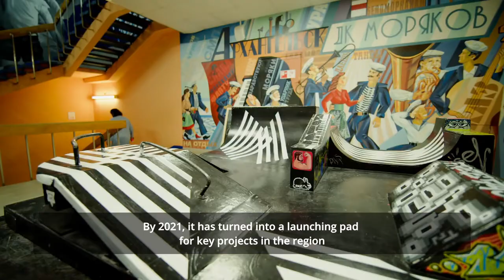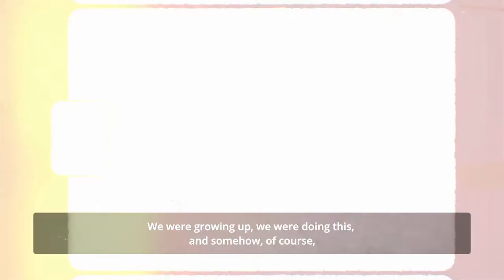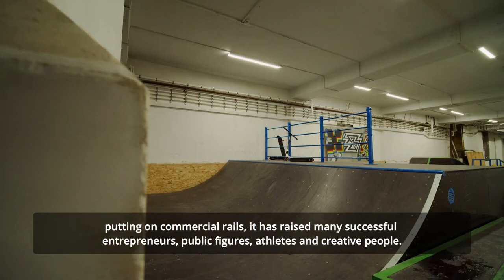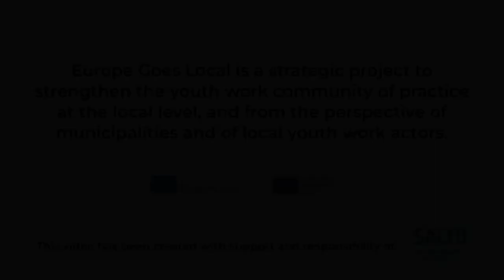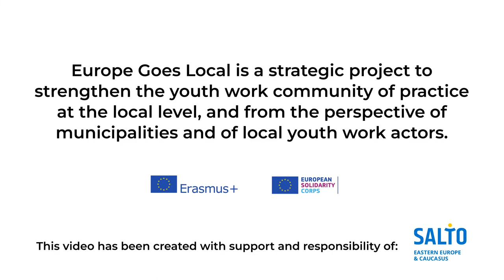Russia: ARKHANGELSK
***This cooperation was suspended due to the Russian invasion of Ukraine***

Arkhangelsk  lies on both banks of the Northern Dvina near its exit into the White Sea. The city spreads for over 40 kilometres along the banks of the river and numerous islands of its delta. Arkhangelsk was the chief seaport of medieval and early modern Russia until 1703, when it was replaced by the newly-founded Saint Petersburg. The city’s population is about 350 000.